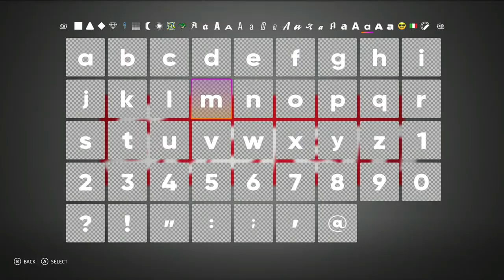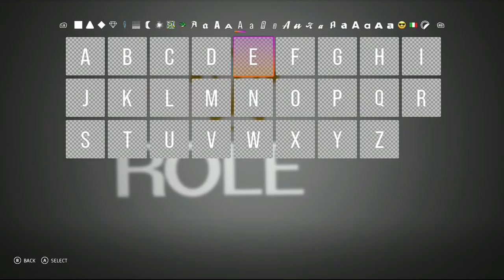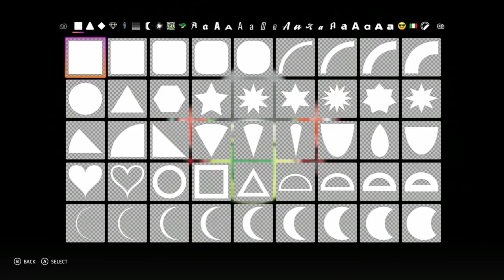Shoei supreme Helmet Editor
my steam id : bajubaja57

if you have question leave coment bellow